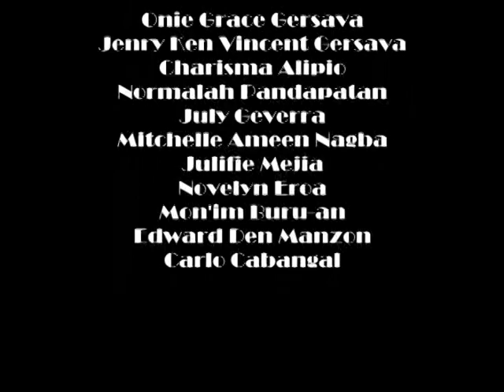MSHC-Filipino project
Mindanao Sanitarium Hospital College
Project in Filipino
Music Video